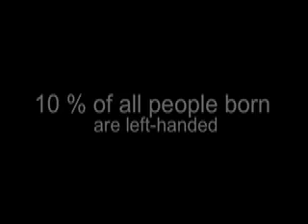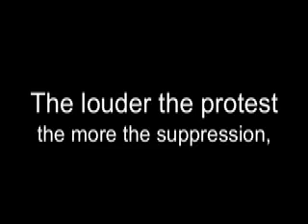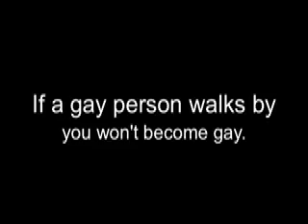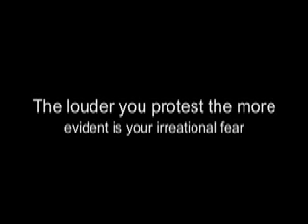latent homosexuals disrupt budapest gay parade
Desiré Dubounet's response to latent homosexuals disrupting budapest's gay parade.
Project What are You afraid of